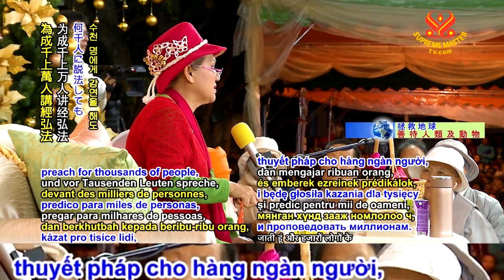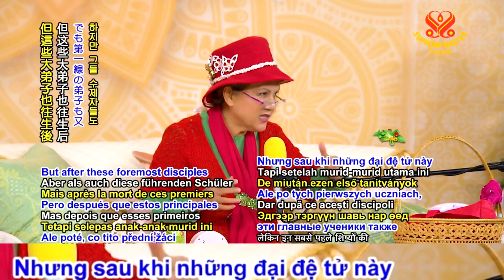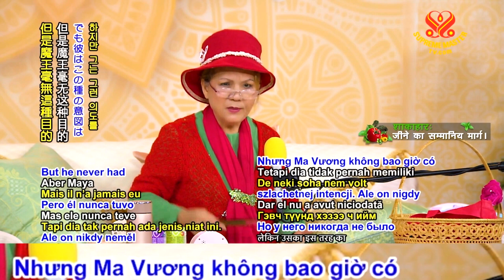MA VƯƠNG CHỈ MUỐN CAI TRỊ - HỘI QUỐC TẾ THANH HẢI VÔ THƯỢNG SƯ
TRỌN BỘ TIẾNG VIỆT, Công Việc Thật Sự của Chúng Ta Là Thiền Định, ( 8 8 2013 PHÁP ) -THANH HẢI VÔ THƯỢNG SƯ